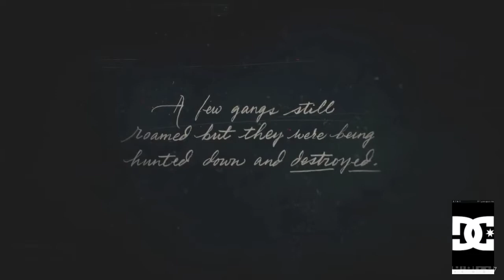Red Dead Redemption 2 - Part 1 - O'Driscoll Boys!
I never played the first RDR but I like this one